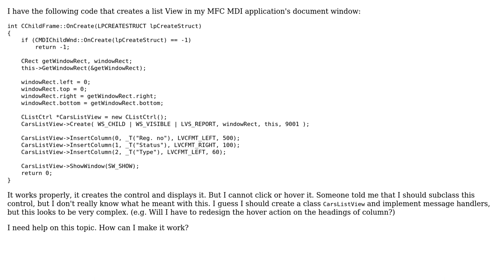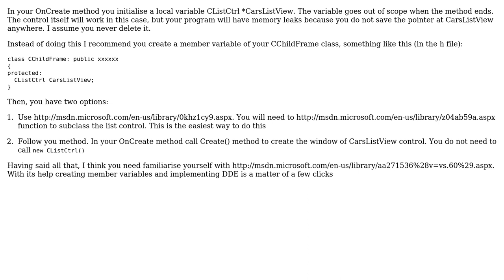Subclassing a listview for MFC document view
With thanks & praise to God, and with thanks to the many people who have made this project possible! You are responsible for your own actions.